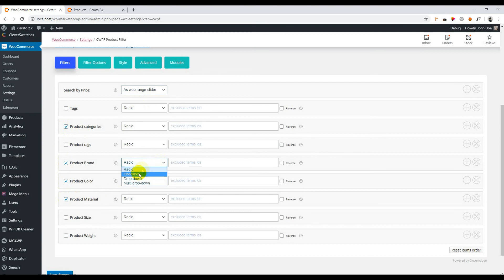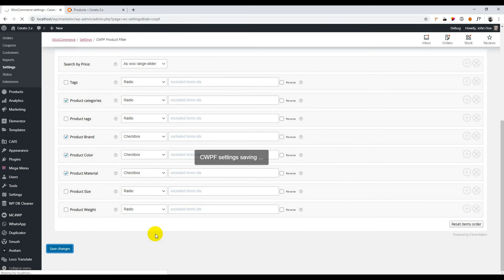How to install & add Clever WooCommerce Product Filter widget to WordPress Theme Sidebar